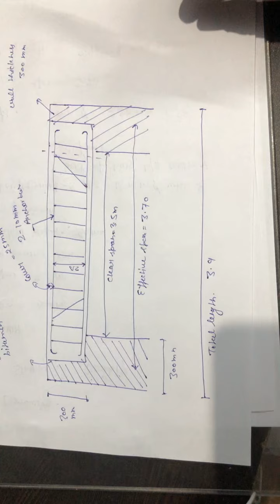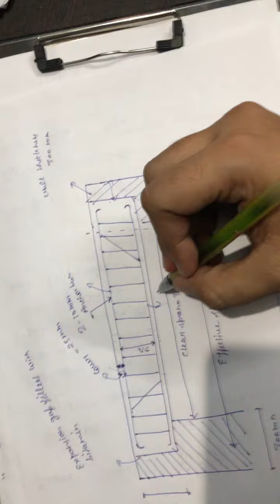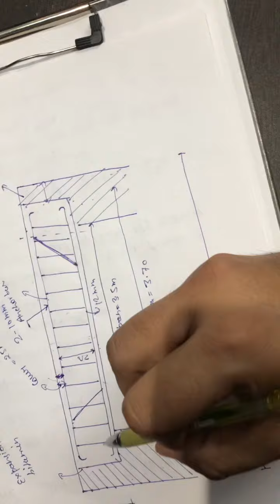4 May 2020